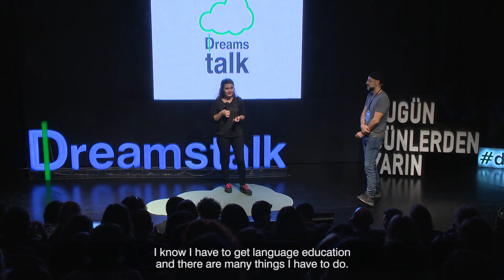Yasemin Yıldız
''Benim hayalim dünyada iyi bir konuşmacı olmak ve insanların hayatlarına dokunabilmek.'' // ''My dream is to be a good speaker and influence people in a good way.''